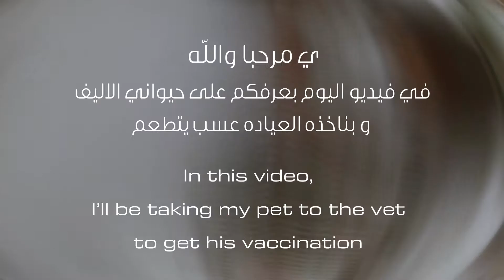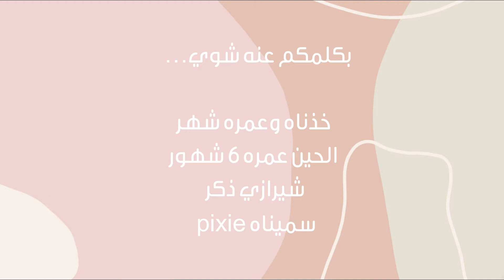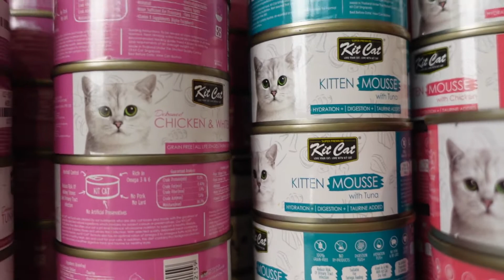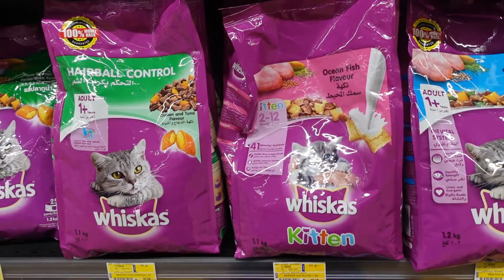Meet My Pet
هلا والله ومرحبابكم  ف قناتي 🎬✨
في هالفيديو بعرفكم على حيواني الاليف وبناخذه العياده عسب يتطعم